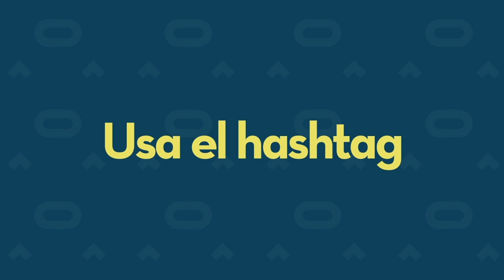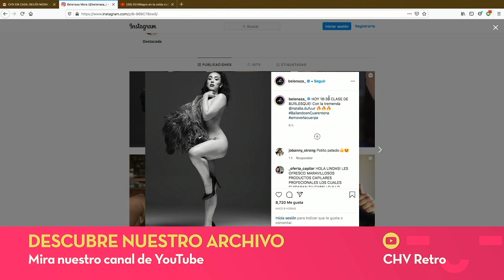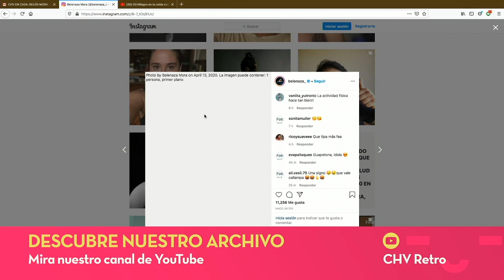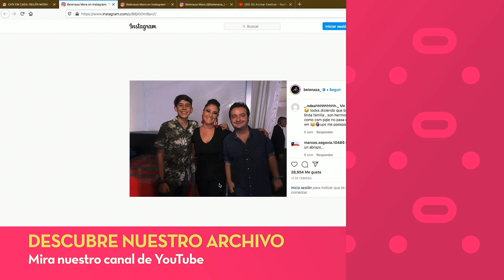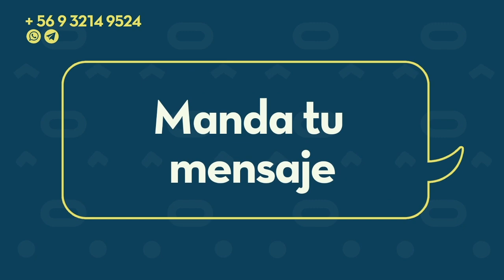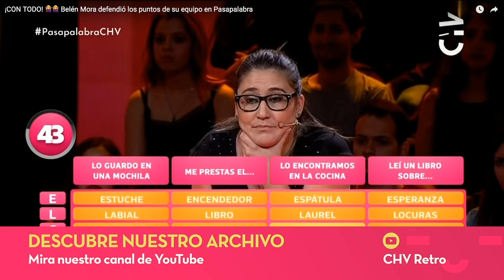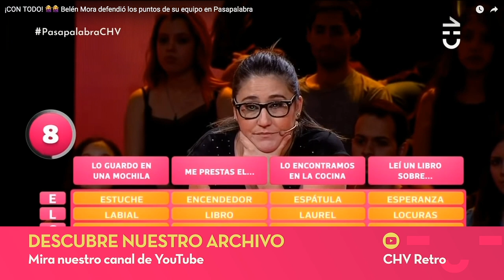Belén Mora | CHV en Casa - Capítulo 10 🏠📱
¡Te acompañamos esta tarde con un nuevo capítulo de CHVEnCasa! 🏠 Hoy estaremos en contacto con la comediante Belén Mora desde la comodidad de su hogar 👀 Recuerda que este programa lo hacemos todos, envía tu video, mensaje o petición al 📱